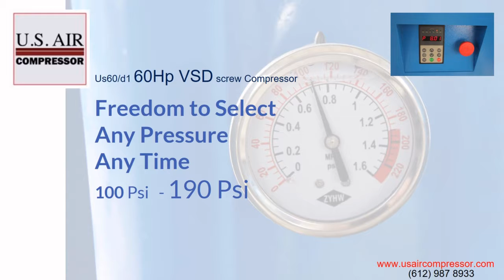US Air Compressor VSD 60 HP, 460 Volt, 3 Phase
Manufacturers of the world’s most efficient oil flooded, single stage, helical twin, rotary screw, variable speed drive (VSD) air compressors. The VSD changes the motor speed by changing the electricity’s frequency, thereby saving as much as several thousand dollars in electricity costs annually to our users. Our compressors (10 HP – 340 HP) come with a ten year bumper to bumper warranty and our technical experts are always available to answer questions or guide you to the perfect air compressor for your company’s needs.